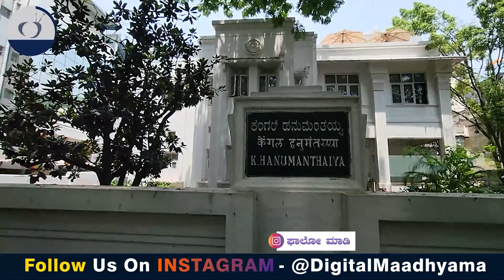PROMO| ಮುಖ್ಯಮಂತ್ರಿ ಕೆಂಗಲ್ ಹನುಮಂತಯ್ಯನವರ ಮನೆ ಟೂರು ಸದ್ಯದಲ್ಲೇ|CM Kengal Hanumantaiah Home Tour|NandiniKL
ಕರ್ನಾಟಕದ ಎರಡನೇ ಮುಖ್ಯಮಂತ್ರಿ ಕೆಂಗಲ್ ಹನುಮಂತಯ್ಯನವರು ಬಾಳಿದ ಮನೆ, ಮಗಳು ವಿಜಯಲಕ್ಷ್ಮಿ ಪರಿಚಯ

𝐀𝐛𝐨𝐮𝐭 𝐔𝐬 : 𝐃𝐢𝐠𝐢𝐭𝐚𝐥 𝐦𝐚𝐚𝐝𝐡𝐲𝐚𝐦𝐚 𝐢𝐬 𝐚 𝐊𝐚𝐧𝐧𝐚𝐝𝐚 𝐲𝐨𝐮𝐭𝐮𝐛𝐞 𝐜𝐡𝐚𝐧𝐧𝐞𝐥, 𝐎𝐰𝐧𝐞𝐝 𝐛𝐲 𝐍𝐚𝐧𝐝𝐢𝐧𝐢 𝐊𝐋 & 𝐀𝐤𝐚𝐫𝐬𝐡 𝐌𝐄. 𝐰𝐞 𝐚𝐫𝐞 𝐡𝐞𝐫𝐞 𝐭𝐨 𝐞𝐱𝐩𝐥𝐨𝐫𝐞 𝐇𝐢𝐬𝐭𝐨𝐫𝐲 & 𝐥𝐢𝐟𝐞 𝐬𝐭𝐨𝐫𝐢𝐞𝐬 𝐁𝐚𝐬𝐞𝐝 𝐕𝐢𝐝𝐞𝐨𝐬.
𝐓𝐡𝐚𝐧𝐤𝐬
𝐍𝐚𝐧𝐝𝐢𝐧𝐢 𝐊 𝐋 & 𝐀𝐤𝐚𝐫𝐬𝐡 𝐌 𝐄

Account Details  :
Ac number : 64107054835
Ifsc code : SBIN0040200
Branch : ADB branch , Hassan